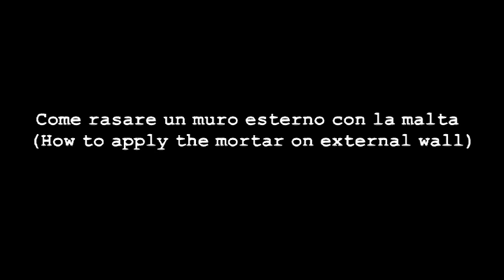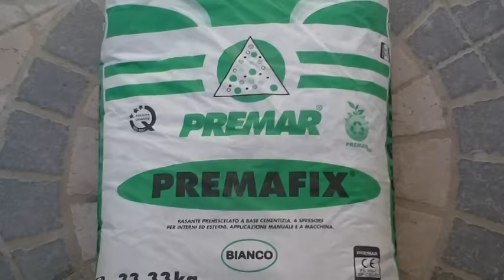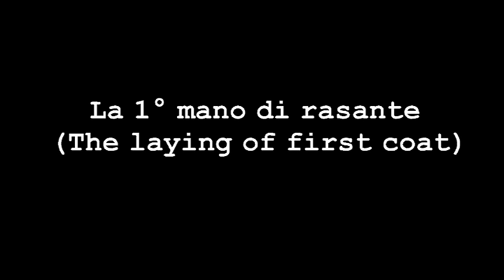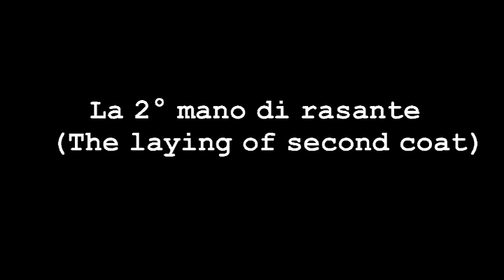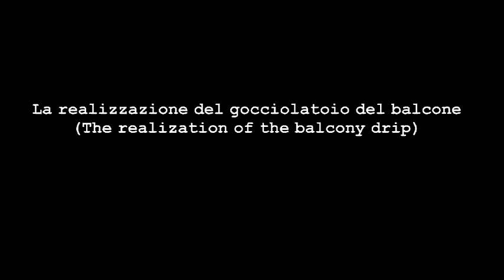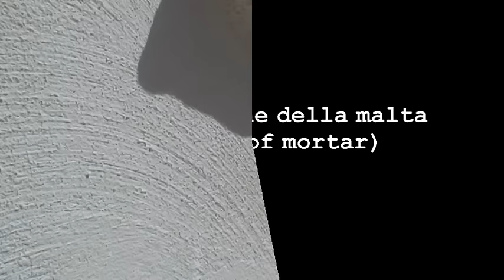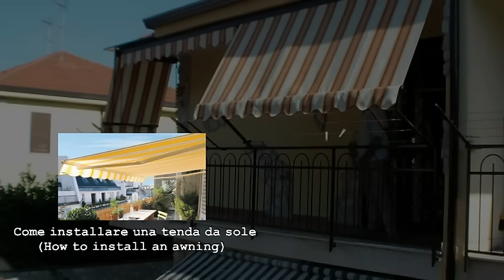Come RASARE un muro ESTERNO-How to REPAIR an Exterior Wall-Tips for Beginners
Come RASARE un muro ESTERNO  di una casa-How to apply the stucco on an  EXTERNAL wall
Tutto ciò che devi sapere su una TENDA da SOLE-All you need to know about an AWNING